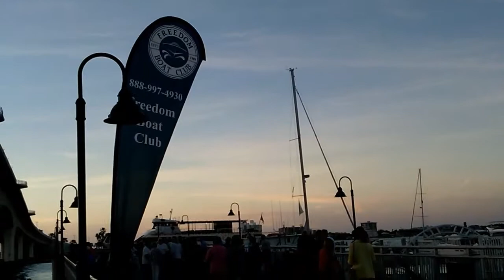Sunset at the bridge🌅